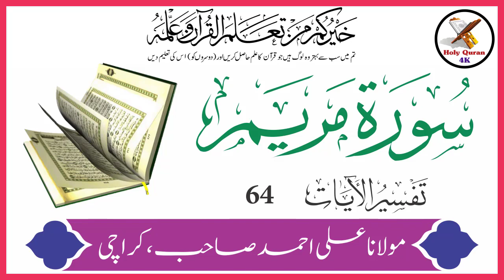Surah Maryam Verse 64 | Urdu Translation And Tafseer By Maulana Ali Ahmed Karachi | Holy Quran 4K